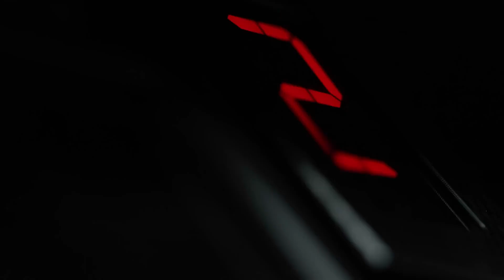מופרע מופרע מופרע: פורד עושה את הרינג על הצד!!!!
וון גיטין ג'וניור יחד עם פורד בחרו שלא לתקוף את שיא המסלול על זמן ההקפה המהיר ביותר אלא בהפקה המרשימה ביותר. במקרה הזה גיטין ג'וניור הוא אחד הטובים בעולם בדריפטים ומשתתף סבב הפורמולה דריפט באמריקה. בפורד הצמידו לו את מוסטנג מיוחד למשימה הן מבחינת זוויות הגלגלים והן מבחינת מנוע. V8 המפיק 900 כוחות סוס  שקיבל תיבת הילוכים מחוזקת למשימה הקשוחה. זמן ההקפה טרם פורסם אבל הפירואטים שעשתה המוסטנג ישאירו אתכם פעורי פה